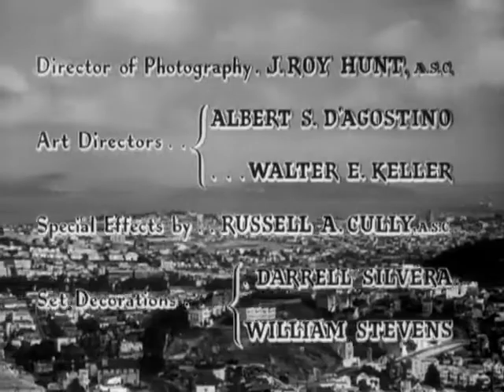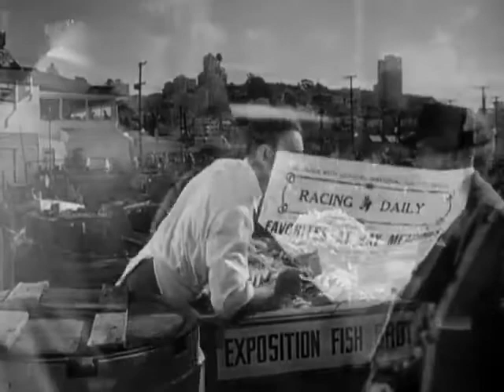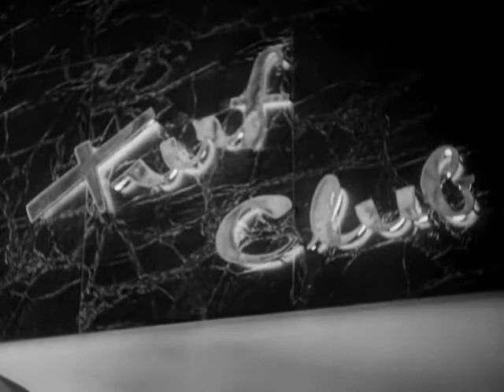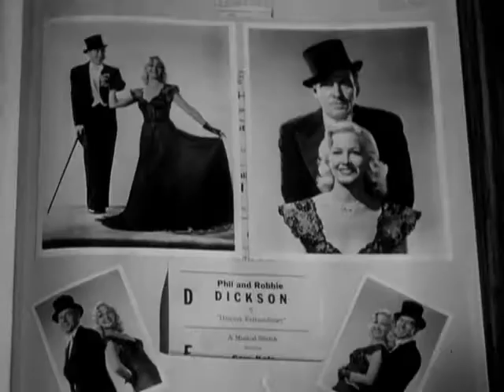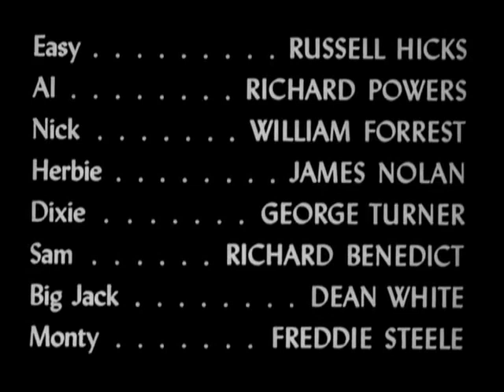Уличная гонка (1948) /фильм-нуар, драма, криминал/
Дэн Ганнен, букмекер из Сан-Франциско, оставляет опасный бизнес и вместе с сестрой открывает ночной клуб. Он предлагает своему другу – букмекеру Хэлу Тауэрсу - присоединиться к нему. Хэл, которому угрожают рэкетиры, отказывается и говорит Дэну, что намерен сопротивляться преступному синдикату. Дэн предупреждает друга, чтобы тот был поосторожнее. Но до наступления ночи Дэн и ещё один его друг детства, полицейский детектив Барни Рансон, находят Хэла мёртвым. Обеспокоенный безопасностью своего друга Барни просит Дэна отказаться от мести убийцам Хэла и довериться полиции. Но Дэн не склонен слушаться Барни...

Режиссёр: Эдвин Л. Марин.
В ролях: Джордж Рафт, Уильям Бендикс, Мэрилин Максвелл, Фрэнк Фэйлен, Гарри Морган, Гэйл Роббинс, Калли Ричардс, Мак Грэй, Расселл Хикс, Том Кин и др.

США.1948